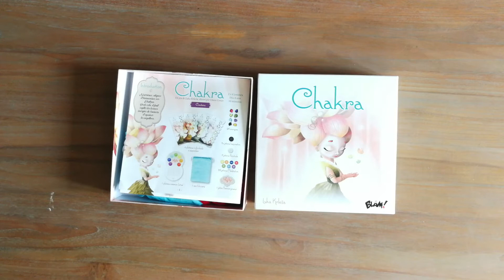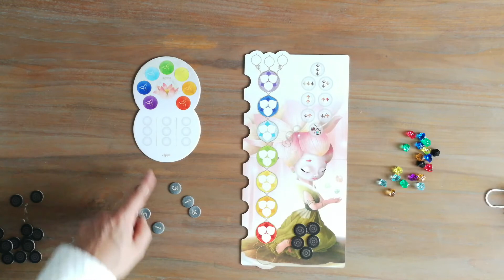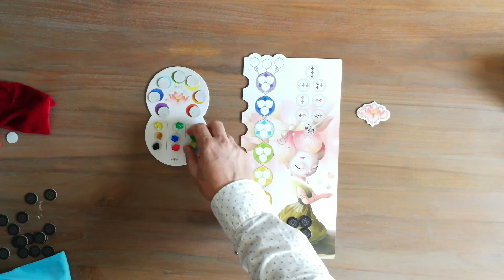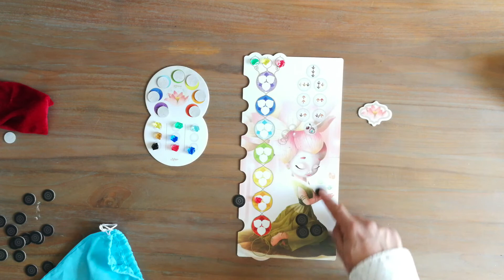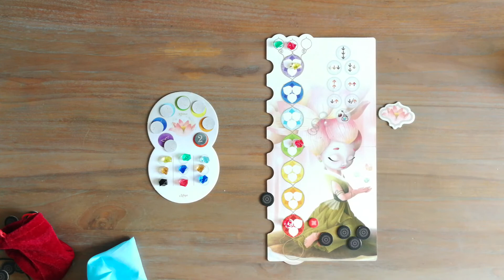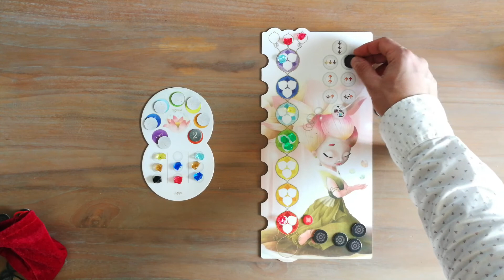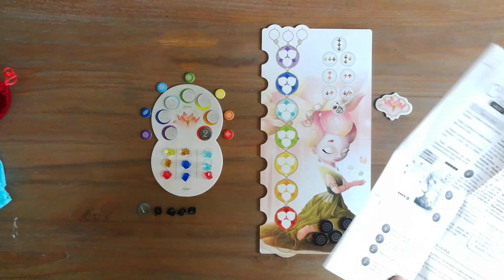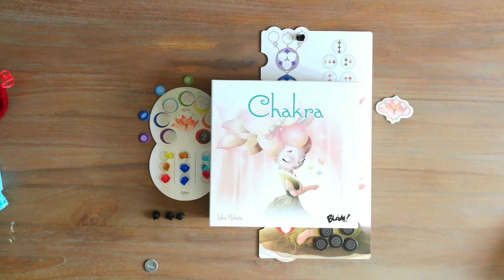Chakra - les régles multi et solo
Stressés par la vie quotidienne? Vos chakras ne sont peut être pas alignés…. Allez, Chakra va remédier à cela.

Installez-vous en tailleur en position méditative et concentrez-vous bien. De la concentration, croyez-moi il va vous en falloir pour optimiser vos méditations.

Je vous présente ici les règles en multi et solo. decet excellent jeu édité par Blam!

01:06 matériel et mise en place
06:22 Les actions
15:16 Le scoring
16:45 Le solo
21:00 Mon avis